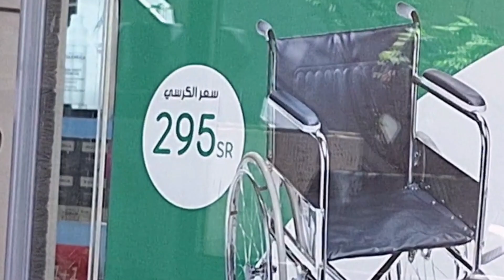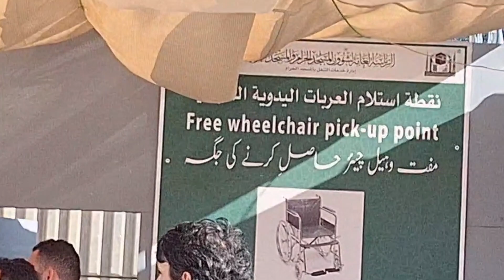Free wheelchair in Makkah | Hajj Days Free wheelchair Available | Hajj 2024 News Update Today